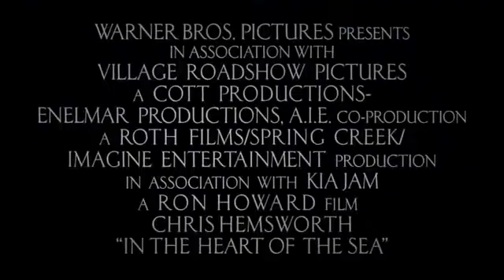В сердце моря Официальный Трейлер 2015